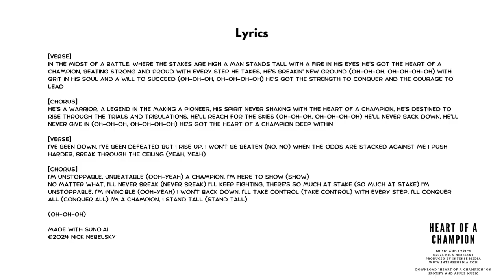Brock Purdy - Heart of a Champion! Tribute Video for the 49ers Faithful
I'm a huge 49ers fan and can't wait to watch the Super Bowl!
This song  (Heart of a Champion) is dedicated to Brock Purdy and the 49ers Faithful!
I hope to have the song available for download on Spotify and iTunes in a few days.
The song was created using the app, Suno.ai.